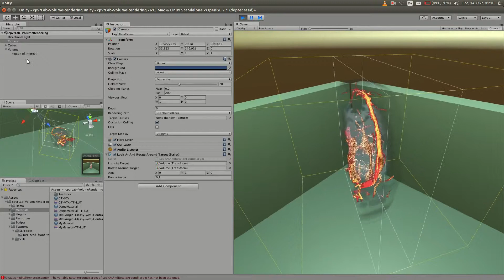Volume Rendering in Unity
Bachelor Thesis by Roland Bruggmann
at the cpvrLab in June 2016